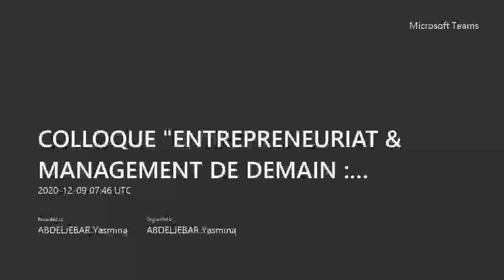Colloque INSEEC U. - La Ruche : 1. L'innovation responsable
Introduction par Sylvie Faucheux, Dean Recherche & RSE INSEEC U., et José Milano, Directeur général INSEEC U.

-- L'INNOVATION RESPONSABLE --

Face à la mondialisation, à la digitalisation et à la crise économique et sociale, quelle place pour l’innovation responsable ? Comment la définir ?

Intervenants : Jean GATEL, ancien ministre de l’ESS et auteur de « L’économie sociale et solidaire » ; Stéphanie GOUJON, Déléguée générale French Impact ; Bruno HUMBERT, DG La Ruche

Modérateur : Serge Guérin, sociologue et directeur des programmes MSc Santé d'INSEEC U.